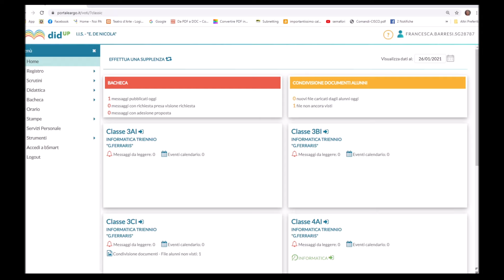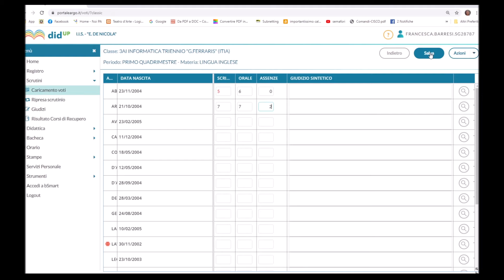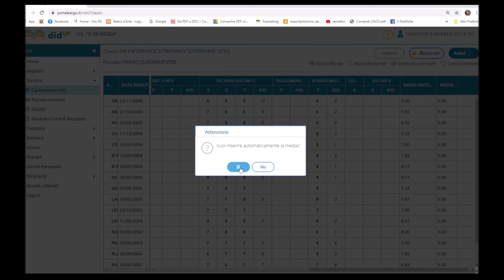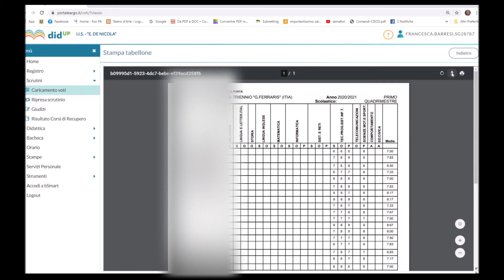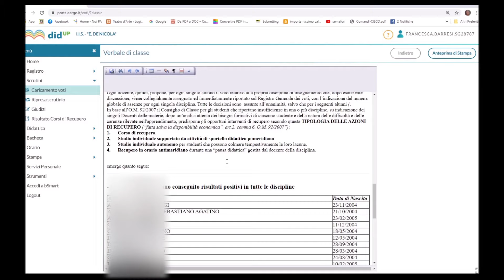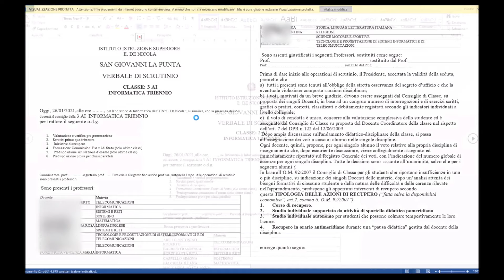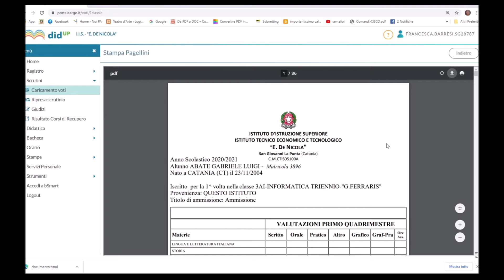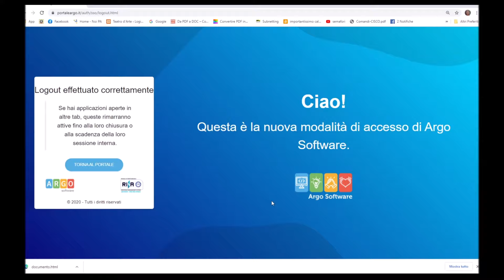Tutorial Argo Didup: Gli Scrutini dei coordinatori di classe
I prospetto dei voti, inserire manualmente o importare, modificare i voti, inserire la media, stampare il tabellone, il prospetto voti, il pagellino; Redigere il verbale e stamparlo; bloccare i voti